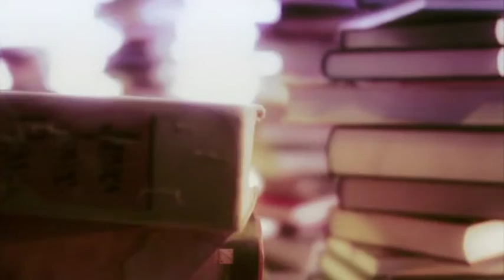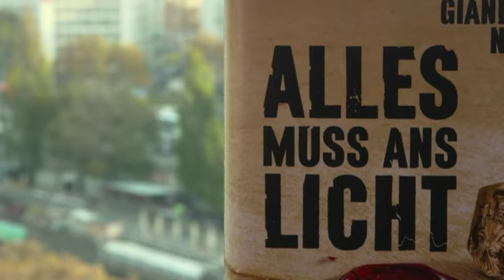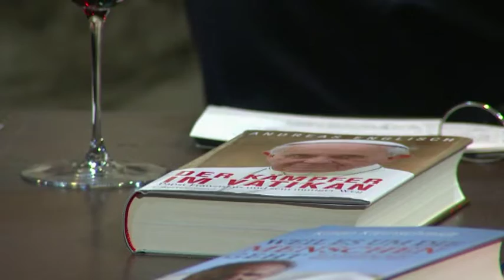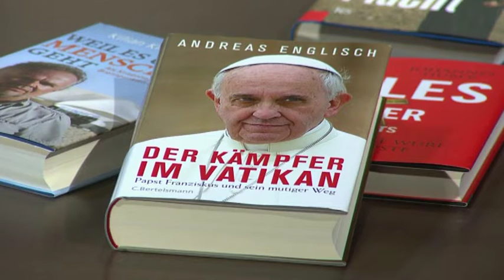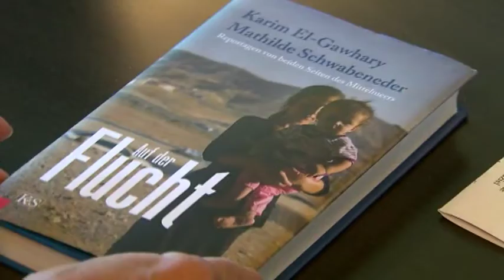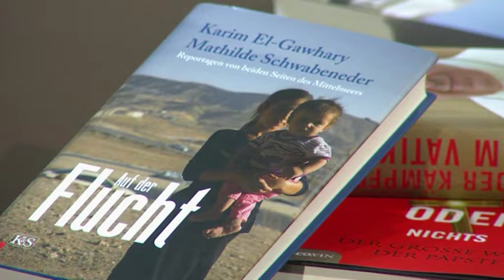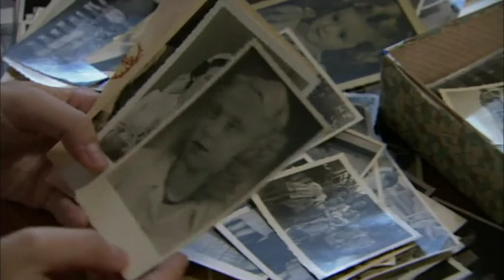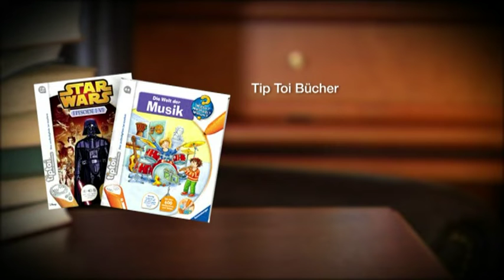erLesen Sendung 126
Gäste: Andreas Englisch, Mathilde Schwabeneder, Kilian Kleinschmidt, Andreas Salcher
Weihnachten ist nicht nur ein Fest der Freude, sondern auch ein Fest  der Nächstenliebe und mit Nächstenliebe und Glaube beschäftigt sich die letzte Ausgabe von „erLesen“ vor den Feiertagen. Dass der Vatikanexperte und Bestsellerautor Andreas Englisch vorerst gar nicht an Gott und die Kirche glaubte, wissen nur die wenigsten. Karol Wojtyla änderte seine Auffassung grundlegend und seitdem folgt er allen nachfolgenden Päpsten auf Schritt und Tritt. Mit Papst Franziskus hat die Kirche endlich einen wahren Kämpfer gewonnen, meint Englisch. Vorbei mit Prunk und Protz, Papst Franziskus bringt die Botschaft Jesu zurück: Gott ist nicht katholisch, daher hilf dem, dem du helfen kannst. Die Einzelschicksale und Hoffnungen von Flüchtlingen auf ihrer Odyssee in ein „sicheres“ Leben beschreiben Mathilde Schwabeneder und Karim El-Gawhary in ihrem neuen Buch „Auf der Flucht“. Mathilde Schwabeneder ist in Vertretung für beide zu Gast und analysiert außerdem das Millionengeschäft der Schlepperbanden. Die Krisenherde der Welt bereiste auch UNO-Experte Kilian Kleinschmidt. Der erfahrene Deutsche leitete schon das zweitgrößte Flüchtlingslager der Welt, im Norden Jordaniens. Jetzt greift er der österreichischen Politik unter die Arme und soll Ordnung und Struktur nach Traiskirchen bringen. Und wie die Kirche in 20 Jahren aussehen wird, fragt Andreas Salcher in seinem neuen Buch „Alles oder Nichts“. Wird sie weiblicher, spiritueller oder gar nicht mehr sein? Und was in keiner Weihnachtssendung fehlen darf: Buchtipps zum Verschenken und selbst Beschenken gibt es natürlich auch!